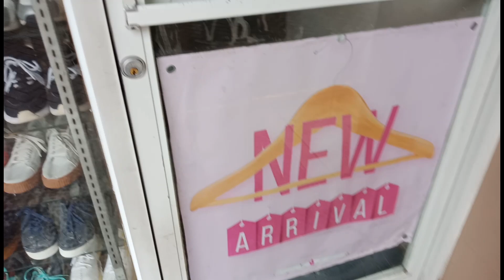NEWA ARRIVAL UKAY SHOES | CITY LAND! | WALANG SCRIP SCRIP! | DAMING JORDAN DITO! | 437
yoowwaa waazzaakk mga werpa baka sawa ka na ung pinapakita lang ung shoes nadalala lang sa hype sa ganda at presyo wag kc puro hype lang wala kang kasiguraduhan ito puntahan mo to sa city land lang to!!

LOCATION:
1550 Sultan